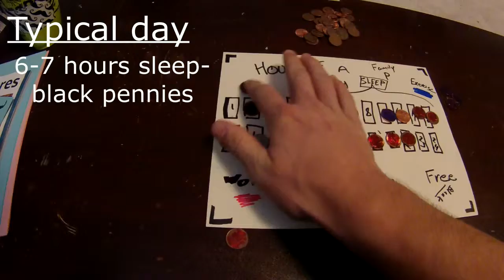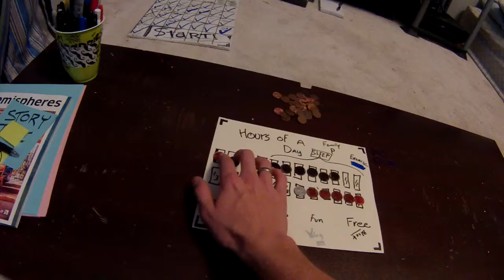TIme Management/BACKPACKS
Today was a busy and productive one.. Ran, came back to the house and did  a lot of cleaning/organization etc, then worked on how to better manage our time overall. Believe it or not our schedules are VERY different 90% of the time. Then we checked out our new travel backpacks we recently purchased :)

Wanna Follow the journey Closer?

  KEI - KeiTamashi
Haseo - M3maii

  KEI - n0planb
Haseo - m3maii